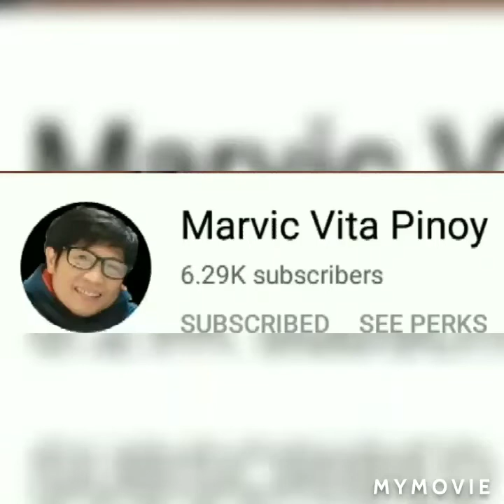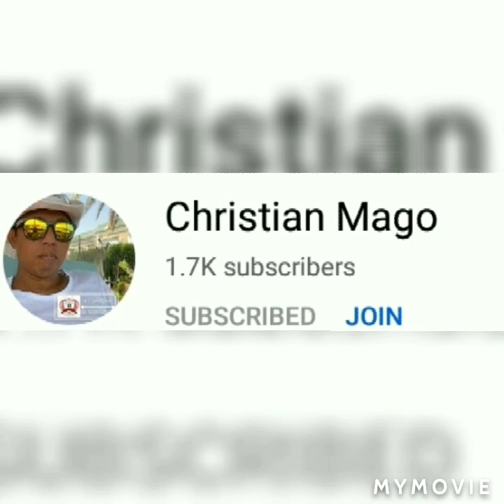MY DAILY ROUTINE WORKOUT